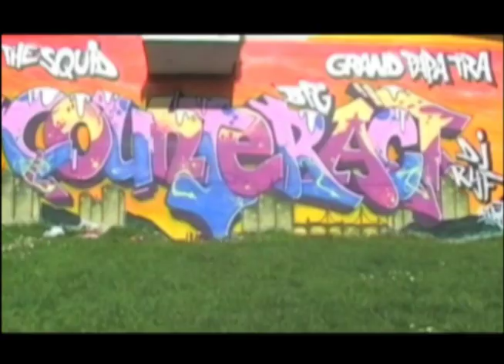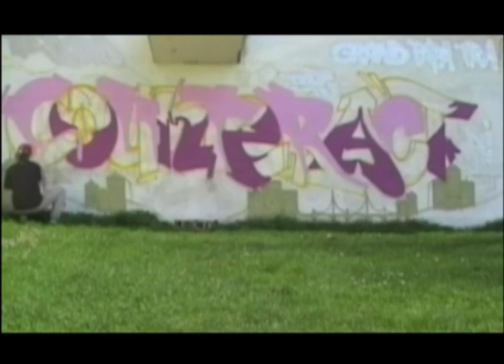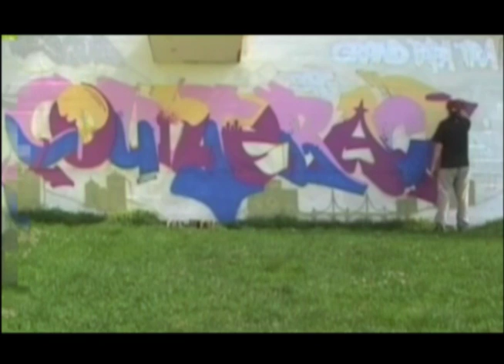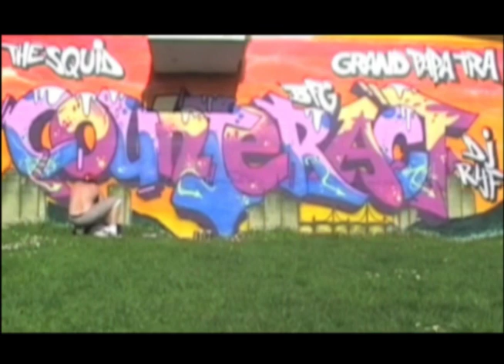COUNTERACT the broca's area trailer